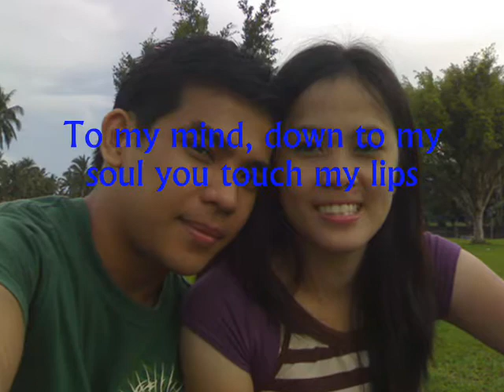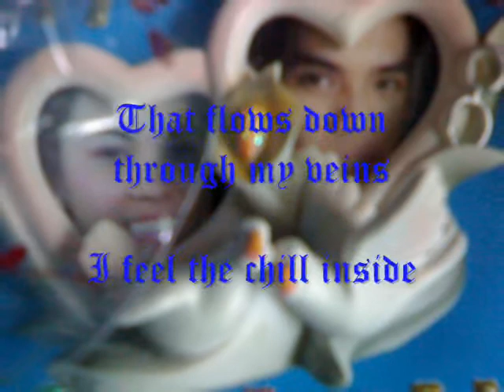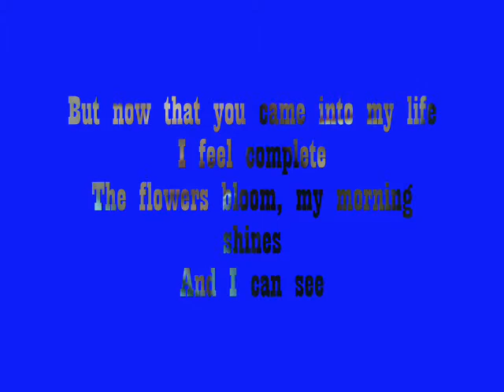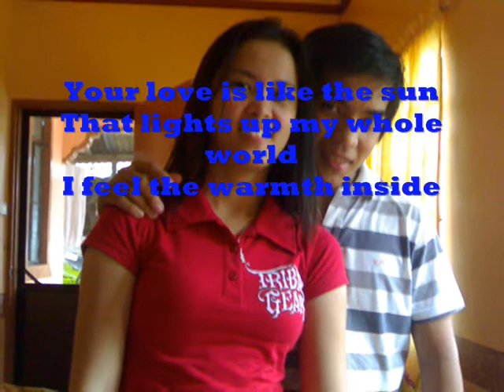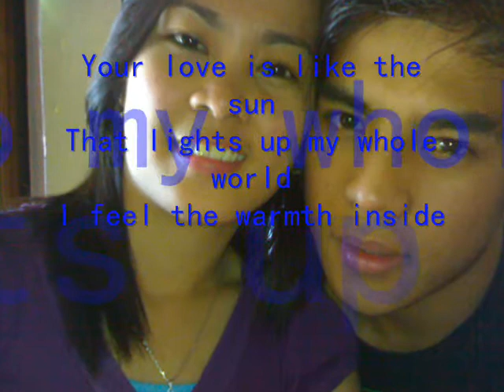your love....by melagon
our 50th monthsary!!!